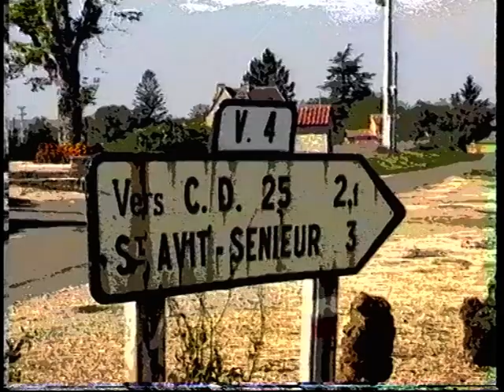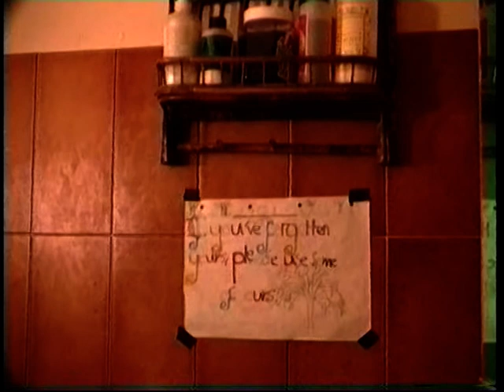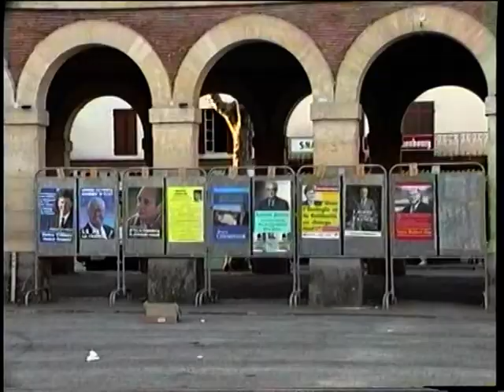Le Pouget, St Avit Senieur, France